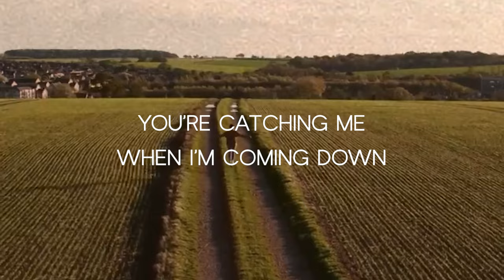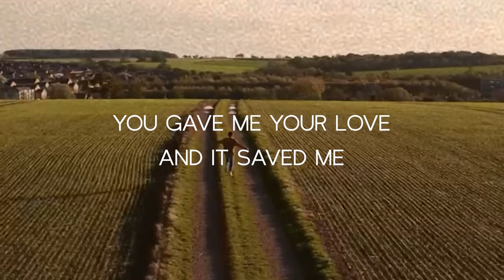"Always It's You" - Jon Guelas (Official Lyric Video)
It's finally here! Stream Jon Guelas' debut EP, featuring the carrier track, "Always It's You" out now everywhere